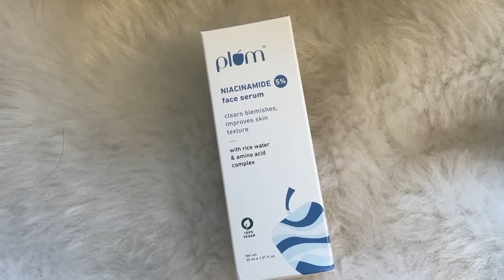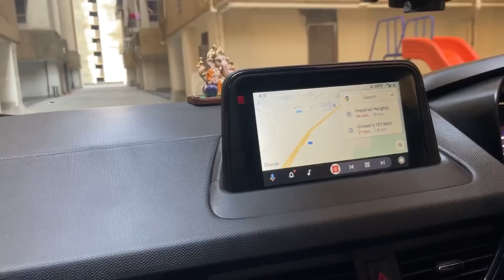Goa jaane ki tayari 😍|| Creators ke paas itne kapde kahan se aate hain??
Now choose the PowerOf5 with Plum's 5% Niacinamide face serum with rice water and amino acid complex!

I’ve shared my detailed review, check it out and get your hands on it using my code “SURABHI10” to avail of 10% on all Plum products on their

Would love to know your favourite Plum products!